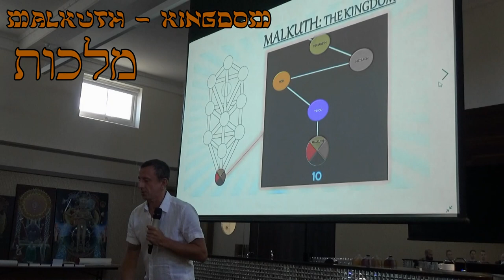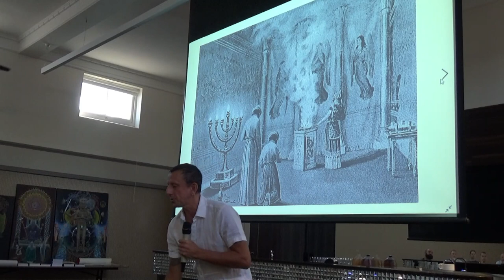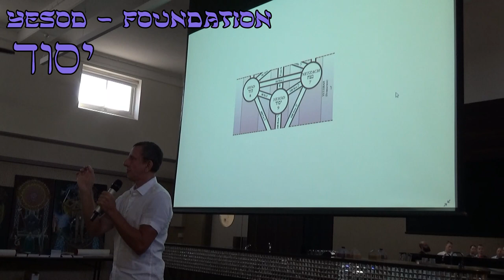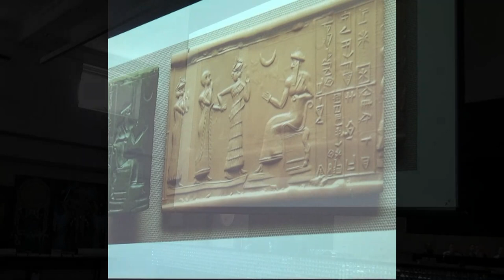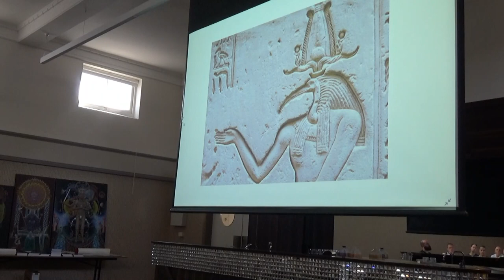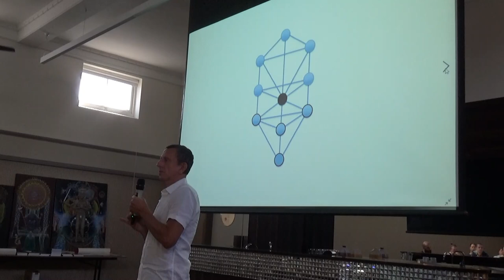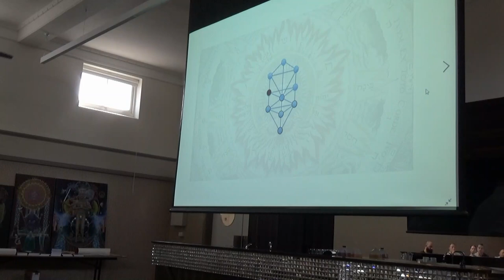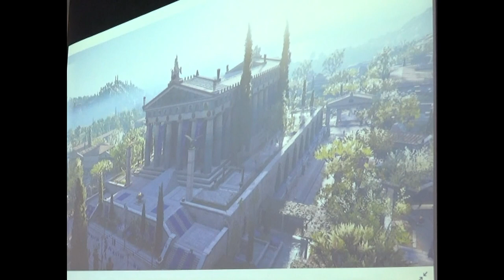Kabbalah Seminar for Freemasons by Gavin Shri Amneon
March 2022

Outlining the Sephiroth of the Kabbalah and related topics, some highlights of the seminar